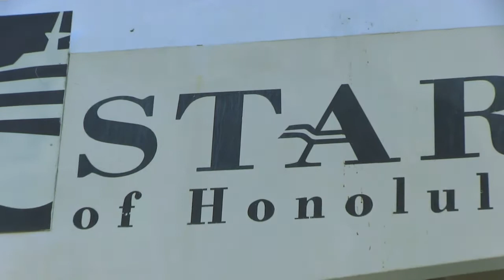Star of Honolulu Whale Watch 2015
Star of Honolulu Whale Watch Cruise in Honolulu, Hawaii. Jayne and I went on the morning cruise February 2015 and saw a couple whales.